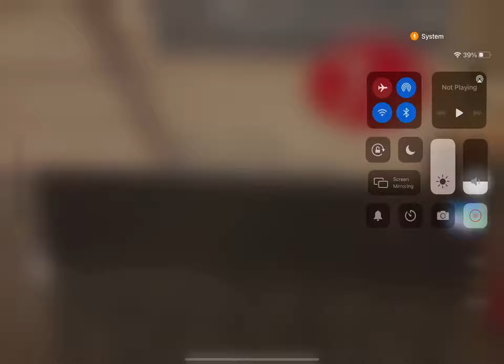Anyone likes my this video for 5 likes I do it